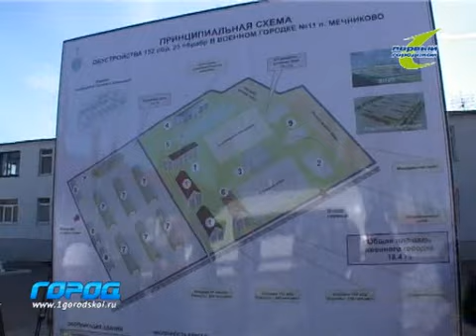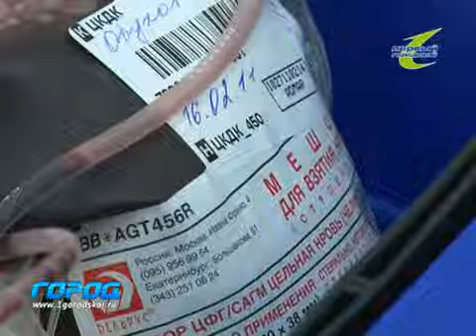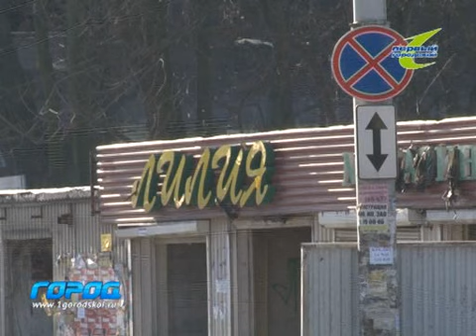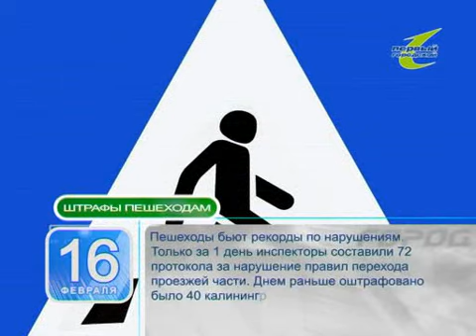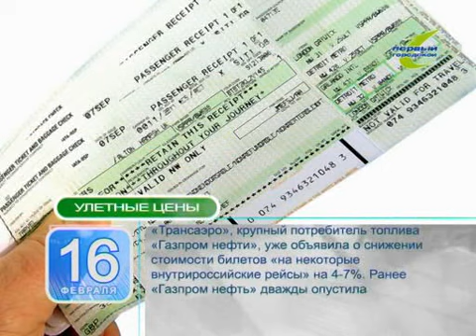Служба новостей Город_16_02_2011